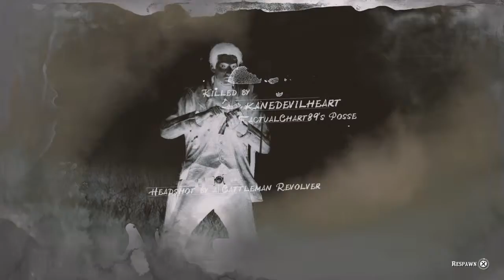Red dead redemption 2 funny moments compilation #1